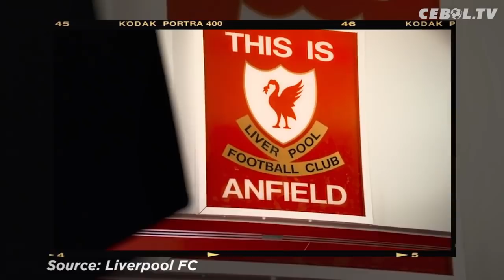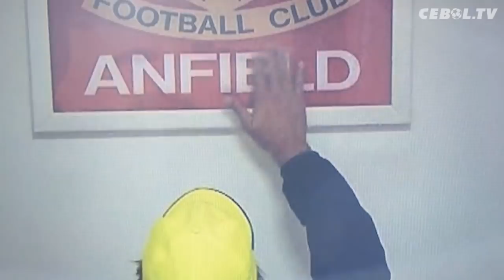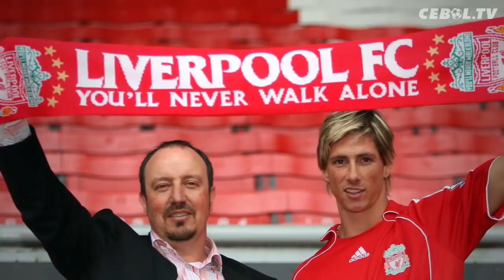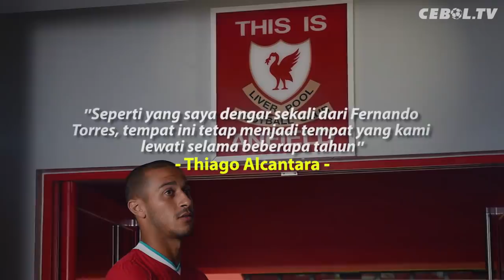ALASAN THIAGO ALCANTARA TIDAK BERANI MENYENTUH LOGO THIS IS ANFIELD DI LORONG STADION